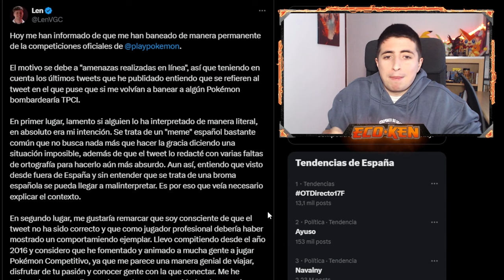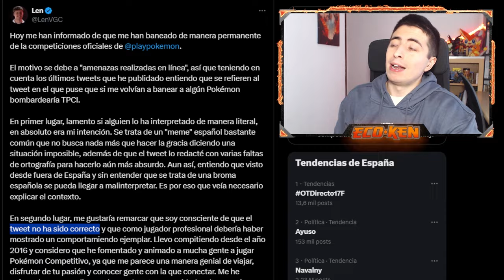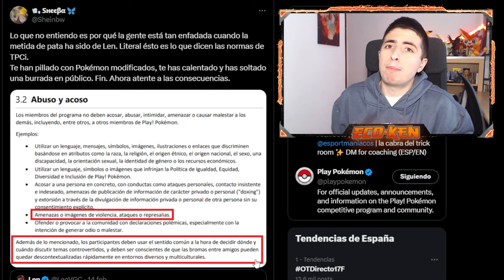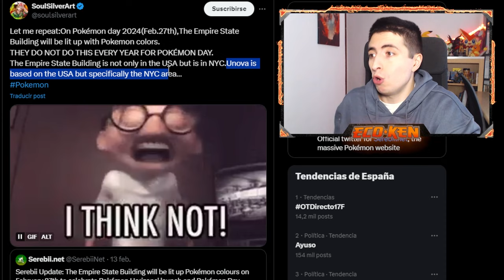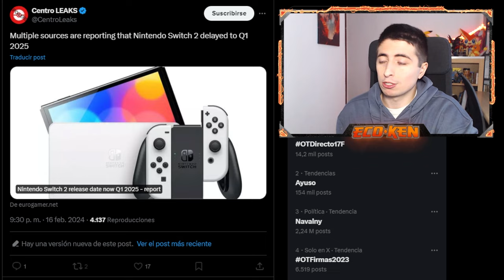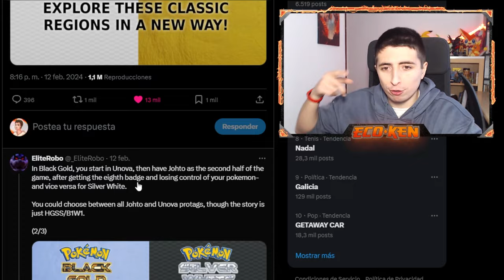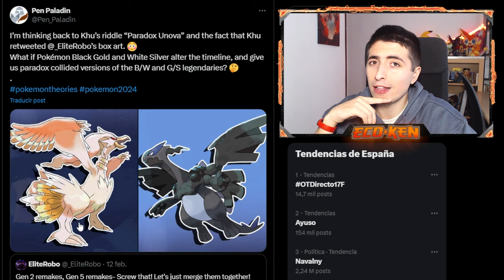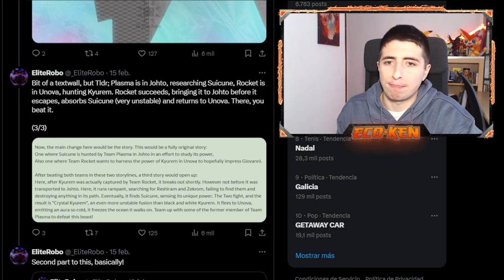❗ VUELVEN las NOTICIAS ❗ SWITCH 2 APLAZADA, LEN BANEADO y POKÉMON DAY... ¿TESELIA o JOHTO?